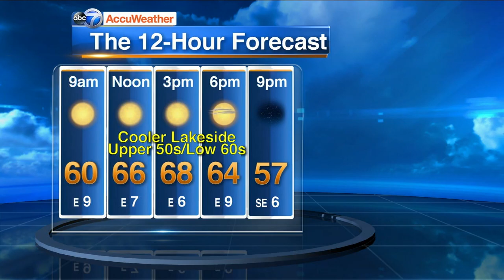May 31, 2020 8AM newscast ( a block) ABC7 Chicago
May 31, 2020 8AM newscast ABC7 Chicago